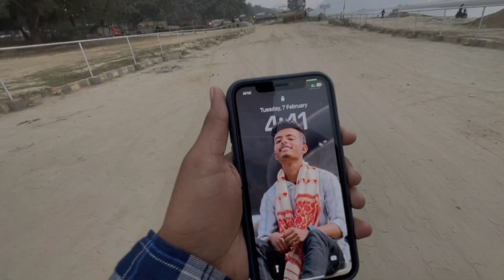Living on RS.0 for 24 Hours in Guwahati || 24 Hours Without money challenge in Assamese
Today I will be surviving my next 24 hours on RS.0 in Guwahati. I have to complete this day without money. Will I be able to complete this challenge? To find out, Watch this video till the end.

Your Queris-
24 hours without money challenge
Living on RS. 0 for 24 hours in Guwahati
Living on RS.0 for 24 hours in Assam Guwahati
24 hours with no money challenge
24 hours without money challenge in Assamese
Travelling Guwahati
Travelling Guwahati without money
Without money challenge
Challenging videos
24 hours without money challenge 2023
Assamese challenging videos
Guwahati
Assam Guwahati
Without money trevel
Without money trevel vlog 2023
Assamese vlog
New Assamese vlog 2023
12 hours without money challenge in Guwahati
24 hours without money challenge in Assamese
Assamese 24 hours without money challenge
Assamese
Assamese social experiment
Social Experiment video 2023
Assamese social experiment videos 2023
New Assamese experiment video
Social experiment
Dhritiman kalita
Without money surviving in Guwahati
Surviving videos
Assamese video
Challenging vlogs
Living on RS.500 for 24 hours in Guwahati
Guwahati Assam
Guwahati vlog 2023
Turning RS 1into RS 1000 in 24 hours
Help me I want food social experiment
Living on Assam Guwahati on RS. 0 for 24 hours
Living no money for 24 hours challenge in Assamese
Assamese 24 hours challenging videos
Dhritiman Kalita
24 hours without money challenge
24 hours with no money challenge
24 hours without money challenge in Assamese
Travelling Guwahati
Without money challenge
Challenging videos
24 hours without money challenge 2023
Assamese challenging videos
Guwahati
Assam Guwahati
Without money trevel
Assamese vlog
12 hours without money challenge in Guwahati
24 hours without money challenge in Assamese
Assamese
Assamese social experiment
Social experiment
Dhritiman kalita
Surviving videos
Assamese video
Challenging vlogs
Guwahati Assam
Guwahati vlog 2023
Dhritiman Kalita
kalita Dhritiman

.Jai Hind.